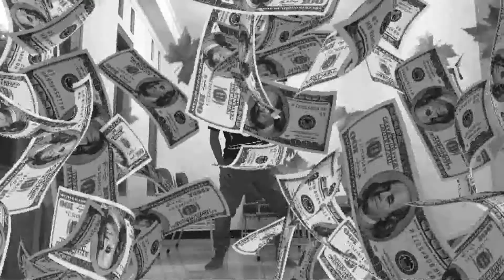Cara Membuat Bonsai Kelapa Dari Awal , Hasilnya Ada Yang Kembar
Membuat bonsai kelapa harus dari membuat bibit dulu dari biji kelapa , karena kelapa tidak bisa dicangkok , apalagi distek hehehhe
gampang kok cara menumbuhkan tunas kelapa ..tinggal ikuti video ini sampai tuntas... terima kasih , salam bonsai mania !!!